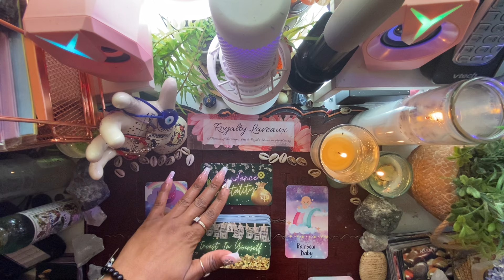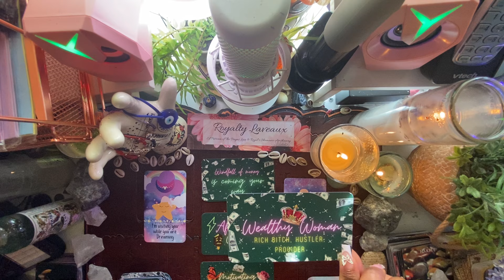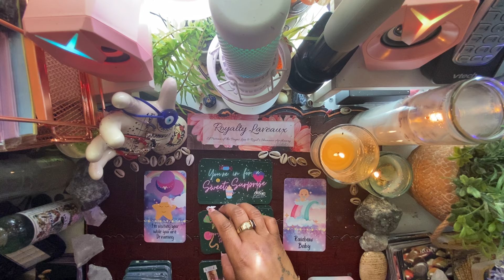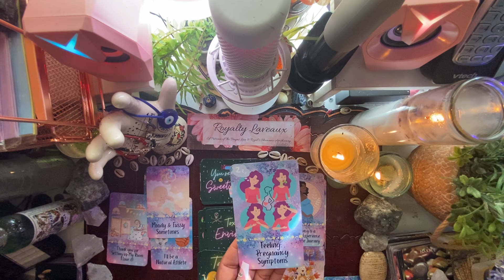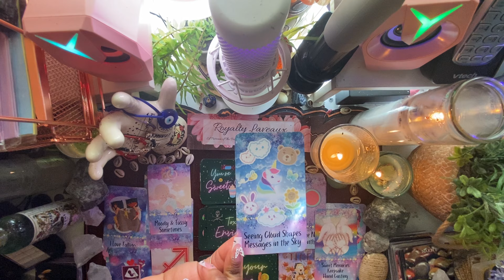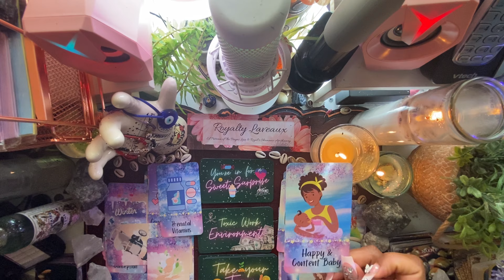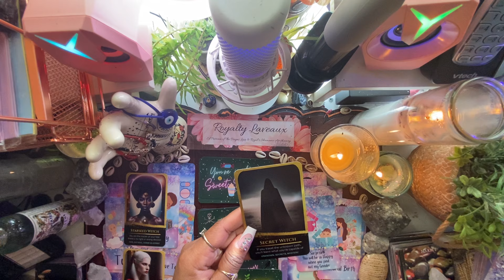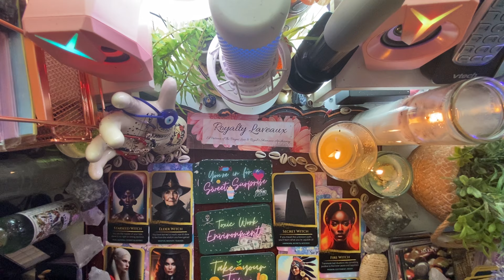TAKE A TEST TWINS ABUNDANCE RAINBOW BABY ALWAYS WITH U POWERFUL BABY READING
I hope this reading reaches you and gives you hope on your fertility journey. I  hope you guys are having an amazing day.
Take this reading only as It resonates with you, do not try to force the message(s). If this message does not resonate with you, that just means this your message is not within this reading. Who knows the next one might just be for you. Stay focused, keep your faith. Everything will eaoek out for you in divine timing💖🎀🩵💕🩷🧿✨😇

 Newest Self Care Products

Freedom Depression Free Body Wash

Creating, Illuminating aspects of Spirituality and Magic for the collective, and chosen ones.

Social Platforms

Which helps this channel and our tribe grow. Thank you to everyone who shops on my Thank you to all of those who book, classes, rituals, readings and more via my website and social platforms. Thank you to all of those who donate, to THE BRUJAS LAIR. The love and support means so much to me, so Thank you for being apart of my journey and my vision.

⚠️ BEWARE OF SCAMMERS ANY OTHER PAGES ARE FAKE⚠️

I DO NOT RANDOMLY REACH OUT TO CLIENTS ON MY CHANNEL OR THROUGH ANY OTHER SOCIAL PLATFORMS. IF ANYONE REACHES OUT TO YOU CLAIMING TO BE A MEMEBR OF THE BRUJAS LAIR, AND YOU HAVE NOT REACH OUT TO US FOR A READING, CLASS, PRODUCT, GENERAL QUESTIONS ETC. PLEASE BE AWARE THAT IS NOT US.

If you would like to book a personal reading, you may do so by visiting my Click on the Book online tab to select the reading of your choice. If you are not sure what reading or service you need. Also, if you would like to book me Madrina  Royalty Laveau, you have the option of choosing my name from the list of members given. I
f you do not see my name, you may still book your reading, by choosing another member and sending us a message to let the team know you would like to be read, or have your services done by me as well.

If you would like to receive a reading through email, let us know by emailing
, and I will respond with your appointment pricing, and scheduling information.

Peace ☮️
Love ❤️
Abundance 🎉🤑🏘️